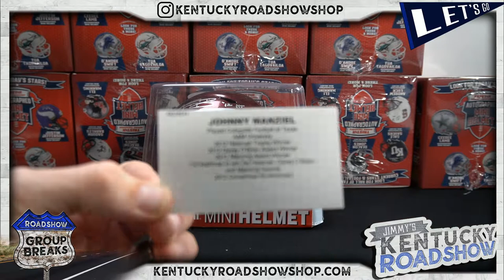Personal Box Break For Noah - 2021 Tristar HT Football Mini Helmet